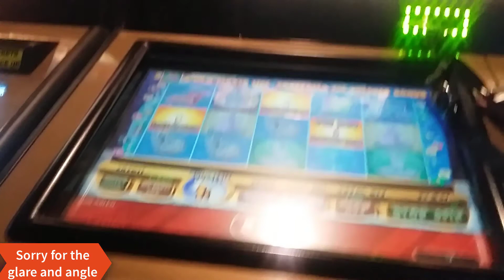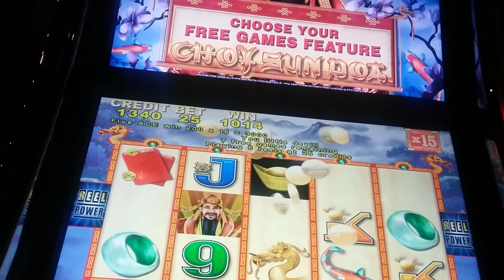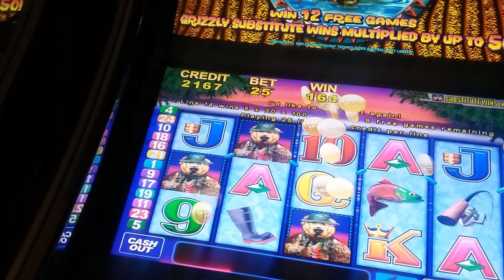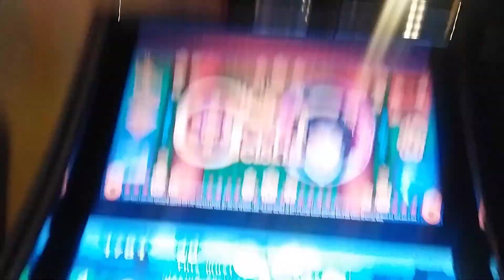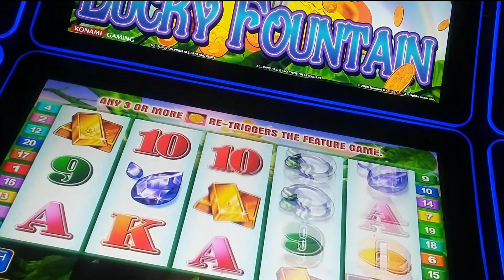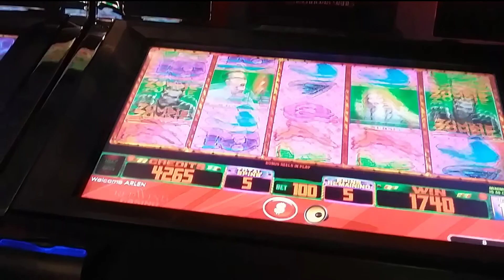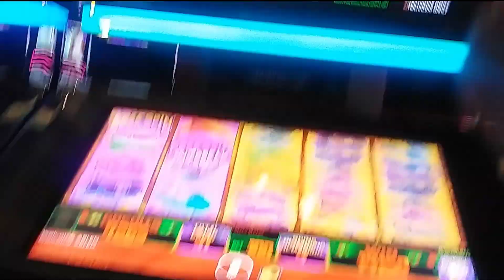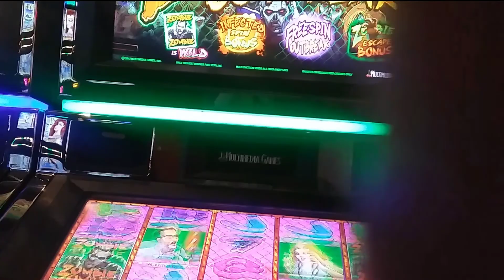RNA's Slot Hits 8: The Retriggers are real!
Another fun 2 days at 2 different casinos sorry for this being longer than normal.